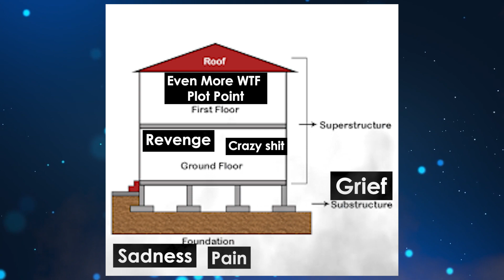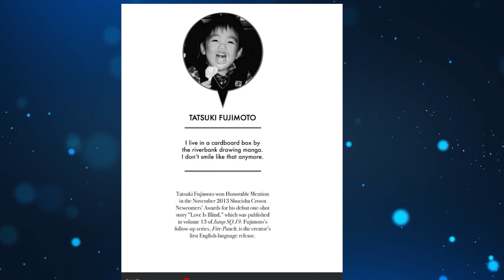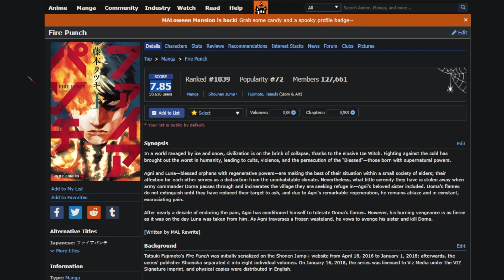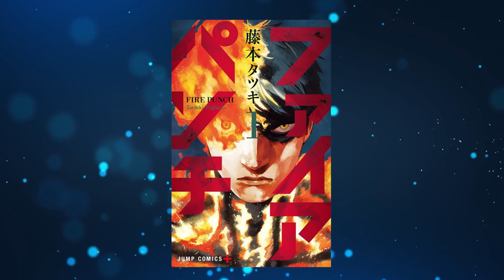Reading Fire Punch | Was It Worth it?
Tatsuki Fujimoto has done it again. Reading Fire Punch Was a shot in the dark on if it would be worth it and well. Watch To get My thoughts on it.